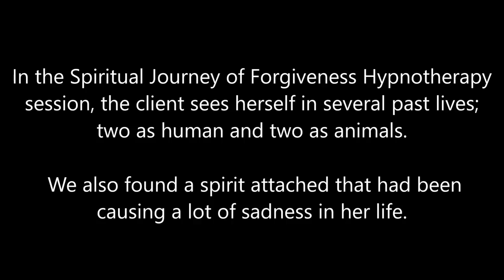127 Alba Weinman - 4 Past Lives & "Mister" from the Future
In the Spiritual Journey of Forgiveness Hypnotherapy session, the client sees herself in several past lives; two as human and two as animals.  We also found a spirit from the future that had been causing a lot of sadness in her life.  There was a lot of therapy done in this session but not shown.